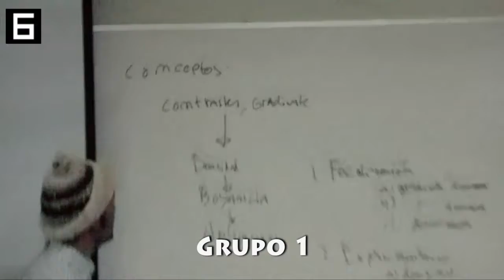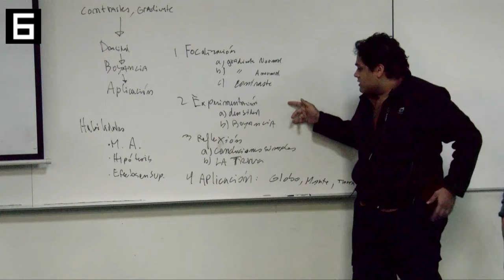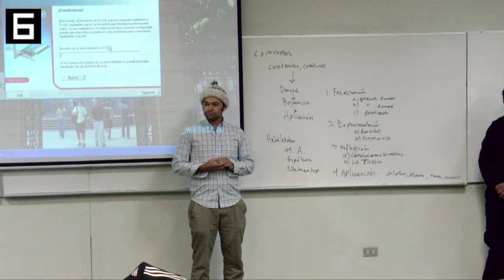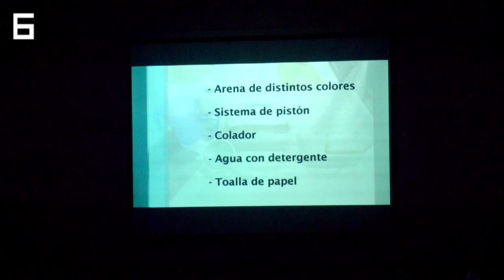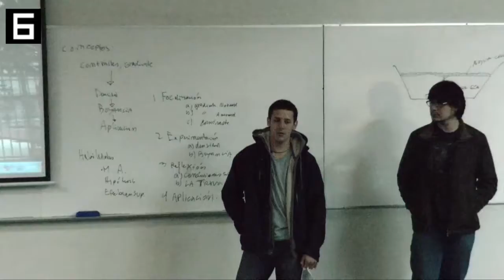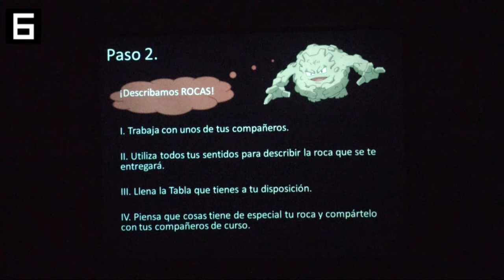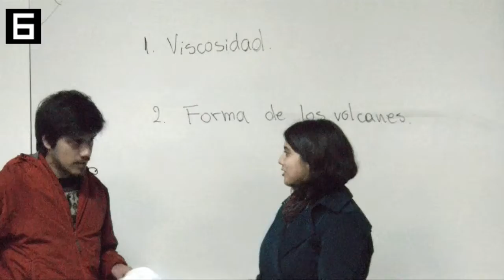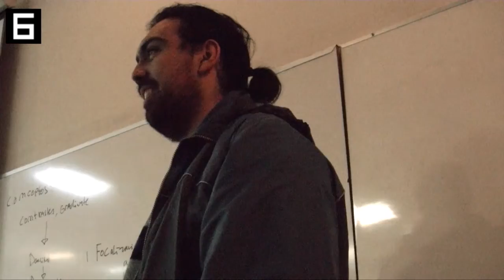Diseño de Clases - Rol del Geólogo